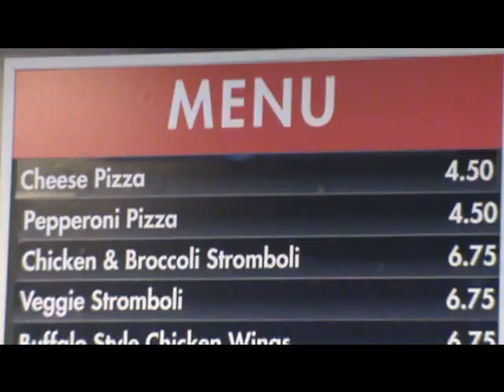SANTOS F.C. em Nova York!! (2/3) - Red Bulls x SANTOS, inauguração da Red Bull Arena.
No segundo vídeo, uma volta completa por dentro da Arena Red Bull. Podemos ter uma boa idéia de como o torcedor é tratado no primeiro mundo. Parabéns New York RedBulls! (e queremos revanche, agora com o time titular e juiz neutro!!!).
Red Bull Arena by Santosfc.tv
SANTOS SEMPRE SANTOS
A TV online da torcida santista- desde 2006.